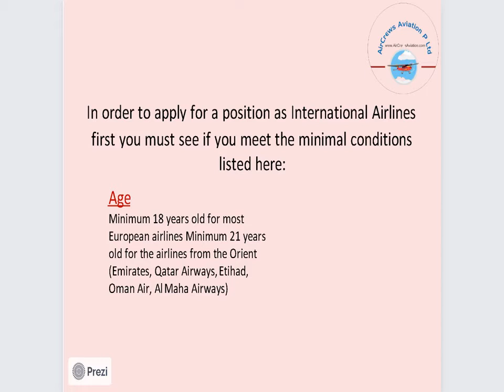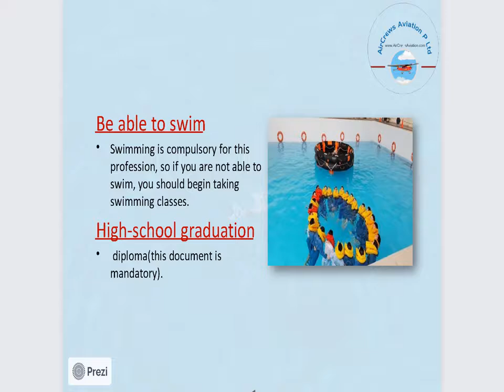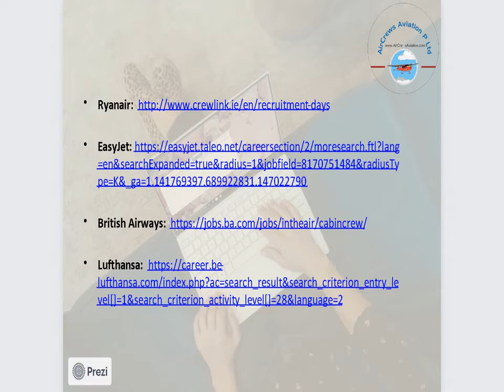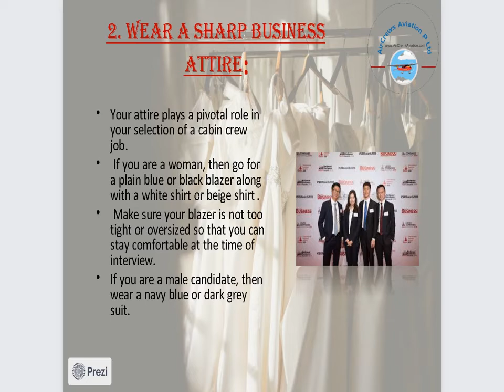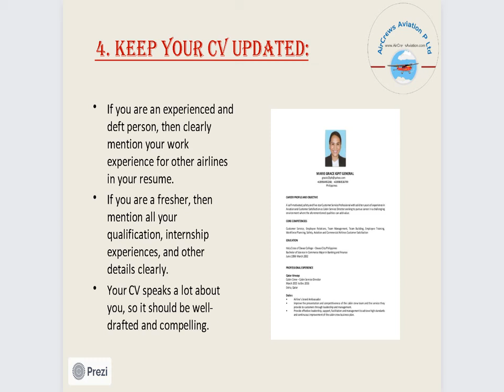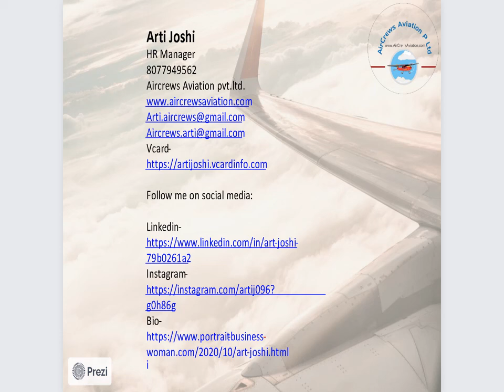International Airlines Recruitment How to Apply and Give Interview Arti Joshi Manager HR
International Airlines Recruitment  👮‍♀️ How to Apply 👩‍🎓 and Give  Interview  🙋‍♀️ [Tips in English  For Freshers ] by Arti Joshi  Manager HR

Step by Step Learn How to Become an International Airline Pilot  :

Facebook Trending

Pilot_Couple Challenges

married Pilot_Couples

marriage Pilot_Couple

International Airlines Recruitment,    How to Apply,  Interview,    Arti Joshi  Manager HR